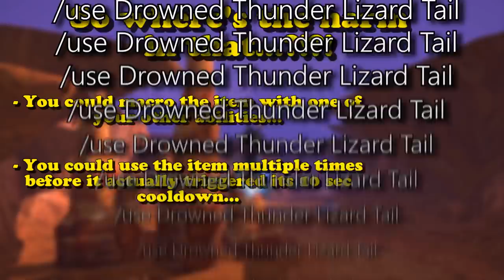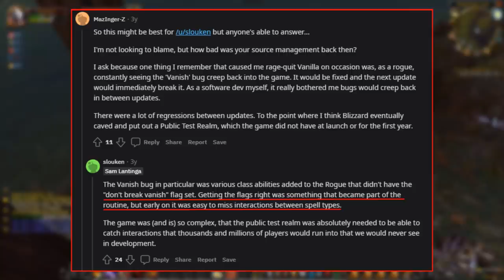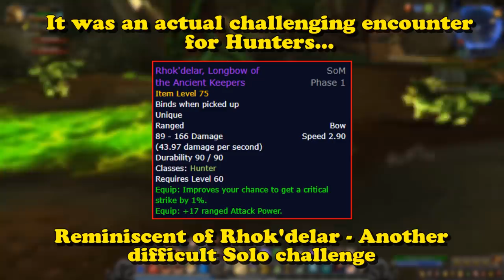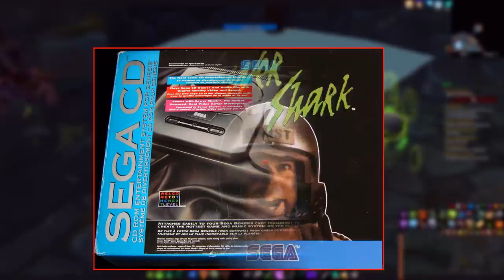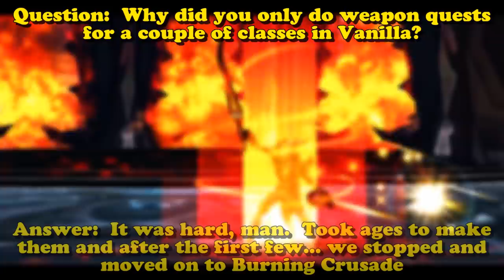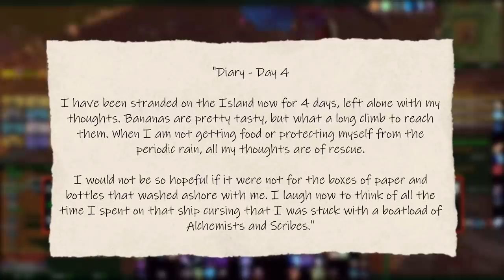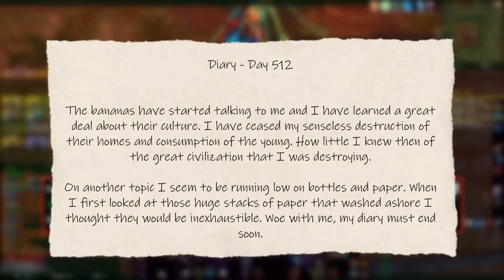The Quest Item So Powerful It Could Crash Other Peoples Games - Unknown Side of WoW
The Drowned Thunder Lizard Tail literally could crash peoples clients

Video managed by Felplague
Video edited by The Flying Buttress

--The List--
Intro: (0:00)
1- Drowned Thunder Lizard Tail: (0:02)
2- Vanilla WoW Vanish Bug Explained: (2:57)
3- Fel Rangari Anaara: (4:45)
4- Segacedi: (6:16)
5- The Abandoned Class Weapon Quests: (7:23)
6- Tel’Abim Island: (8:44)